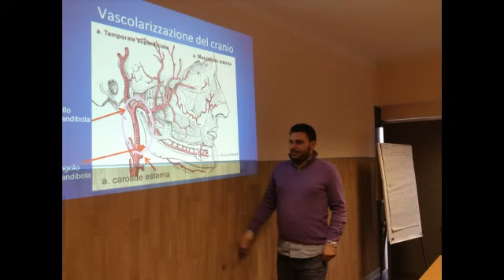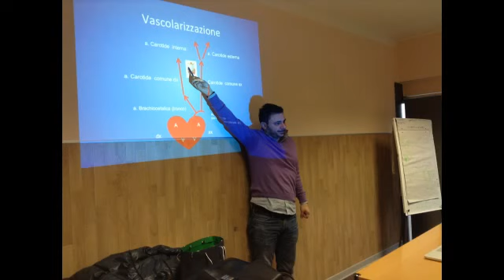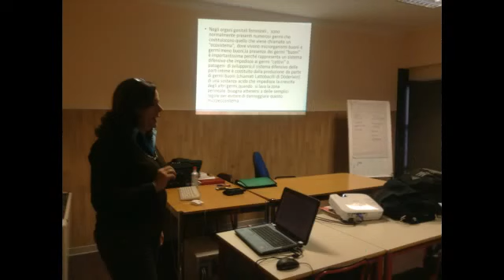Raccolta foto corsi Agenfor Lombardia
Qualifiche professionali in ambito sanita e del benessere